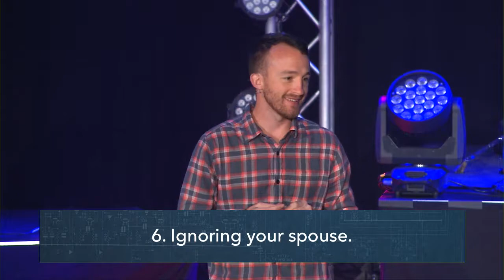Life Hacks - Part 2 - What The Hack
Sermon Title: What The Hack
Series: Life Hacks
Week 2
Speaker: Myron Jellison